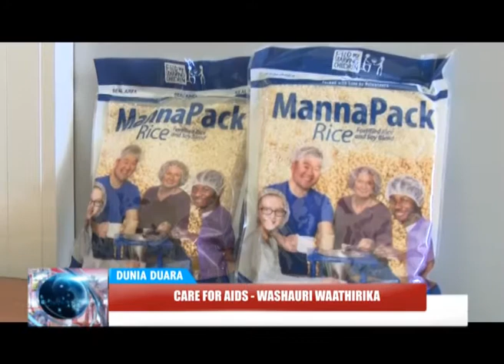DUNIA DUARA MAY 17